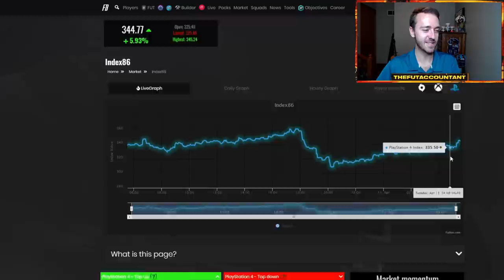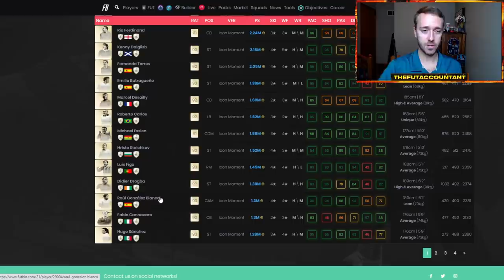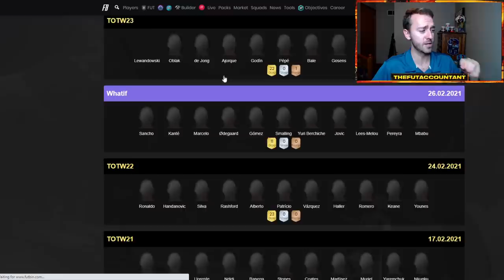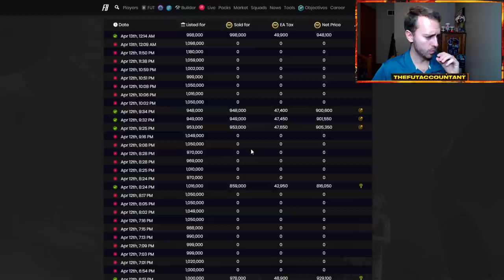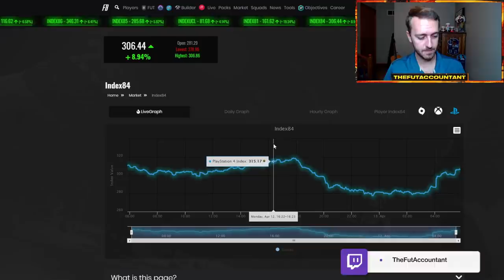THE SELLING CONTINUES! FUT PLAYER DAYS ENDING & MARKET CRASHING! FIFA 21 Ultimate Team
The TOTS Market Crash and selling continues! FUT Player Days is ending today, what market movements can we see on the market with TOTS panic and no content moving forward?